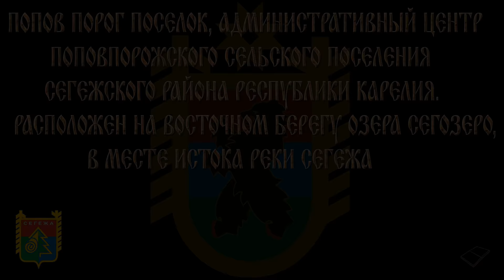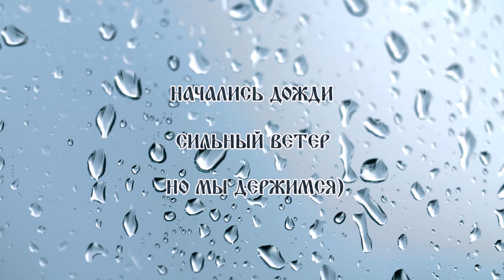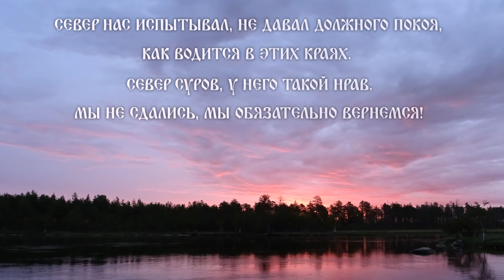ПОЕЗДКА В КАРЕЛИЮ ОТДЫХ И РЫБАЛКА НА РЕКЕ СЕГЕЖА МАРЦИАЛЬНЫЕ КЛЮЧИ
Наша первая поездка в Карелию.
Красивейшие места на реке Сегежа!
Река вытекает из Сегозера, течёт через систему проточных озёр (Сюрежское, Ригозеро, Бабье и Линдозеро) и впадает в Выгозеро у г. Сегежи. Река относится к бассейну Белого моря.
Отдохнули, ознакомились с базой Марциальные Ключи.
«Марциальные ключи» — туркомплекс, который прекрасно подойдет для семейного отдыха, а так же для отдыха молодых и веселых компаний. Расположена в прекрасном месте на берегу тихого озера «Верхняя ламбушка», в окружении четырех озер.

Езжайте на Север, туда где леса, где сосны подперли собой небеса, где в глади озер отражается небо, езжайте туда, где никто еще не был.

Или дальше — на север, где ночь — как день,
Где в бескрайности тундры утонет взор.
В общем, лучше туда бы, где нет людей,
Лишь продутый ветрами немой простор…